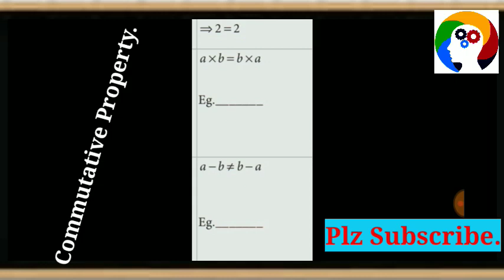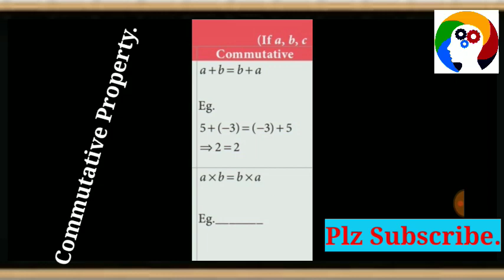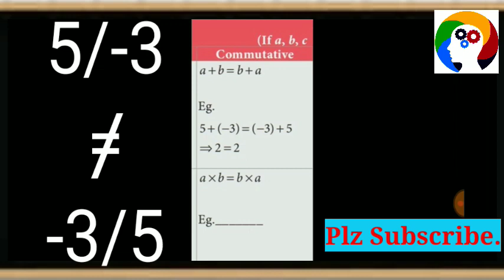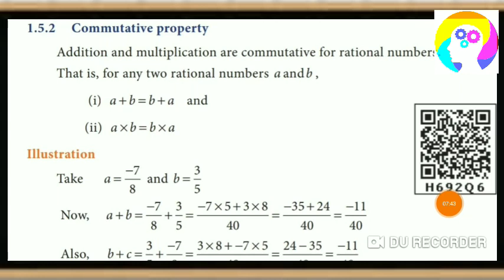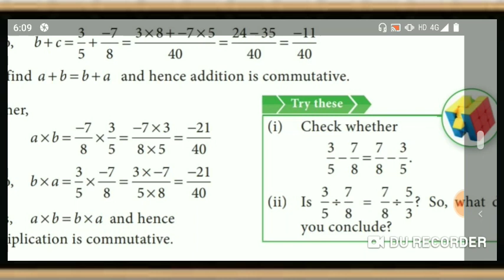🤪commutative property/what is commutative🤪8th std maths/Ex;1.1/ Define Commutative property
Commutative Property

The commutative property states that the numbers on which we operate can be moved or swapped from their position without making any difference to the answer. The property holds for Addition and Multiplication, but not for subtraction and division.

 Commutative property :

Addition of two rational numbers is commutative.

If a/b and c/d are any two rational numbers,

then (a/b) + (c/d)  =  (c/d) + (a/b)

Example :

2/9 + 4/9  =  6/9  =  2/3

4/9 + 2/9  =  6/9  =  2/3

Hence, 2/9 + 4/9  =  4/9 + 2/9

Hello viewers,
       This is a video with simple explanation regarding addition of fractions: like and unlike.
       Any of your doubts in Maths will be solved easily in our "Easy MATHS".